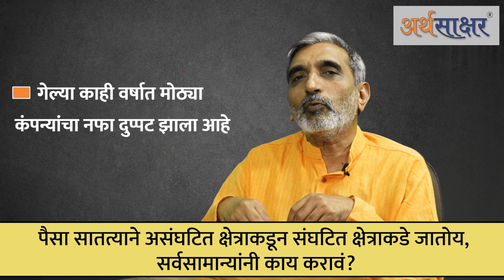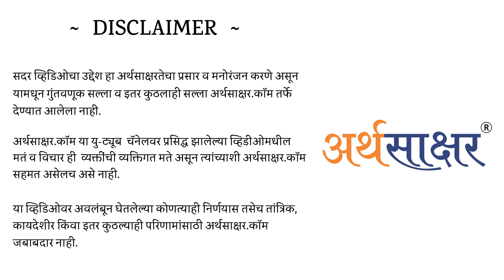मनामनातील आर्थिक प्रश्न | Yamaji Malkar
आर्थिक विश्लेषक श्री. यमाजी मालकर यांचे  संकटकाळातील आर्थिक नियोजन, शेअर मार्केट व अर्थसाक्षरता अशा महत्वपूर्ण विषयांवर मार्गदर्शन ! शेअर बाजारात सामान्य गुंतवणूकदारांची भूमिका काय असावी? अर्थसाक्षरतेची गरज, आर्थिक नियोजन कसे कराल? अनपेक्षित आर्थिक संकटांना कसे सामोरं जाल?

🕘 टाइमस्टॅम्प :
01:03  - सध्याच्या परिस्थितीत आर्थिक नियोजन कसे कराल?
5:27  - अनपेक्षित आर्थिक संकटांना कसे सामोरं जाल?
9:18  - पैसा सातत्याने असंघटित क्षेत्राकडून संघटित क्षेत्राकडे जातोय, सर्वसामान्यांनी काय करावं?
14:45 - शेअर बाजारात सामान्य गुंतवणूकदारांची भूमिका काय असावी?
18:49 - अर्थक्रांती प्रतिष्ठान तर्फे सरकार समोर ठेवण्यात आलेले प्रस्ताव
27:47 - अर्थसाक्षरतेची गरज
30:29 - Disclaimer

💰 अर्थसाक्षर.कॉम वर कर्ज, गुंतवणूक, आर्थिक नियोजन, अर्थसाक्षरता अशा विविध आर्थिक विषयांवर मराठीत लेख वाचण्यासाठी येथे क्लिक करा

📣 आपल्या बहुमोल प्रतिक्रिया आणि सूचना नक्की कमेंट करून कळवा.

धन्यवाद !